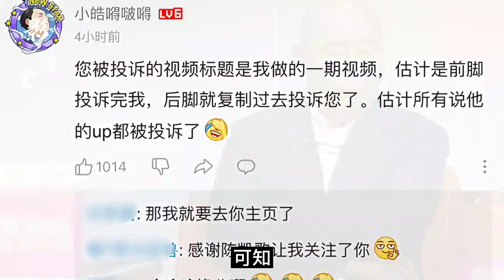UP主因吐槽陈凯歌被举报 你怎么看呢